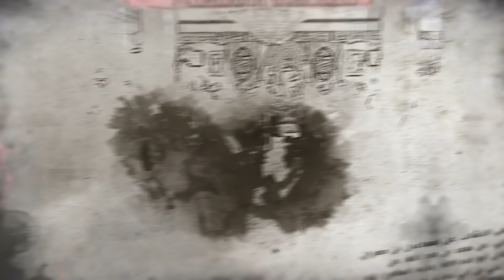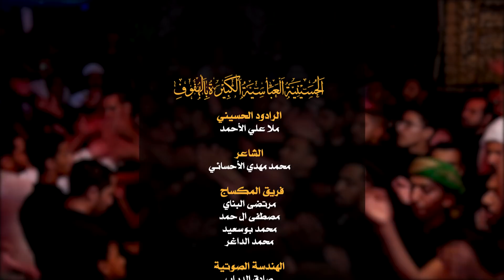ملا علي الأحمد جينا اليوم دفانه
الليلة الثالثة عشر من شهر محرم الحرام
ذكرى استشهاد الإمام الحسين وأهل بيته ع

الرادود الحسيني
ملا علي الأحمد

محمد مهدي الأحسائي

الأحساء ~ الهفوف
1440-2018